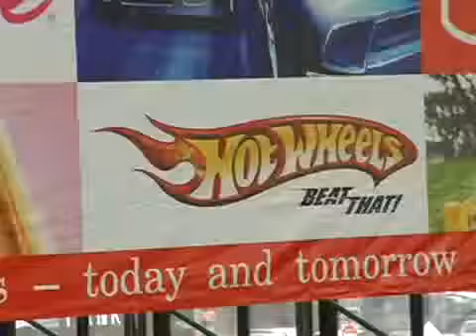2008 Toyfair: Charisma Dollmakers